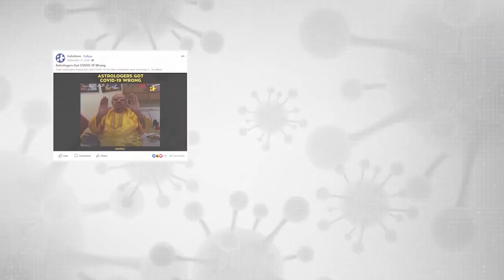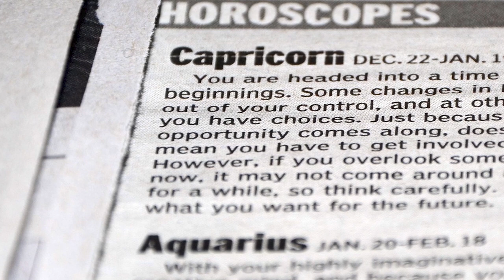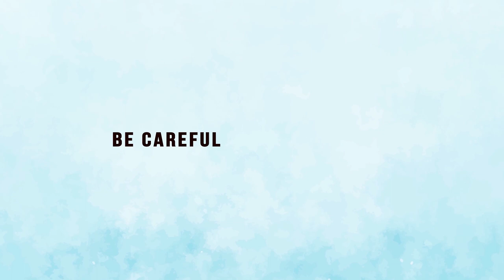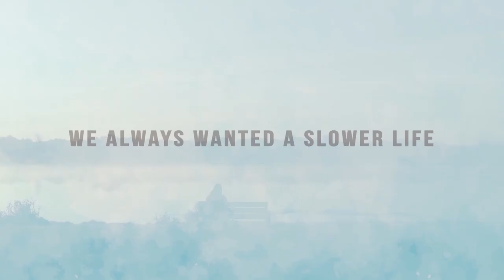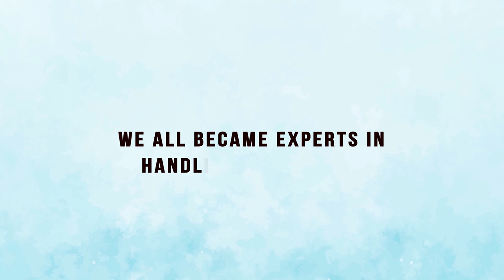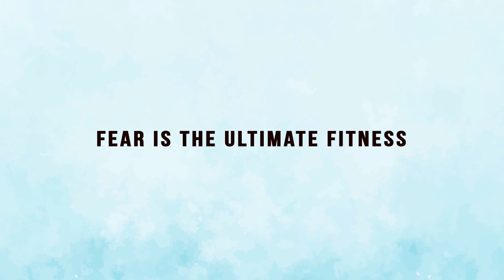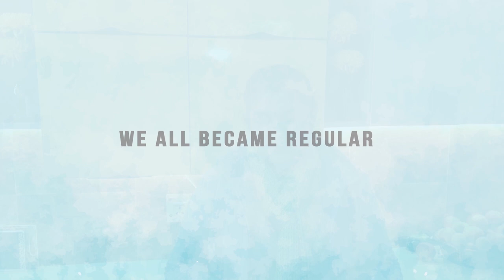Most Important Life Lessons I learnt in 2020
I , at nittygrittywithdrneetikaushik feel grateful to Almighty for teaching us the most important life lessons that we could never learn in the books.
0.38 Experts could go wrong
1.20 Horoscopes are not always correct
2.20  Be careful of your excuses
3.10  We Became minimalistic
3.45  We wanted a slow life
4.25 We became experts in handling Technology
5.42 Fear is the ultimate fitness
6.40 How long will this new learning jonoon stay ?
7.07 We all became regular in terms of paying Gratitude .